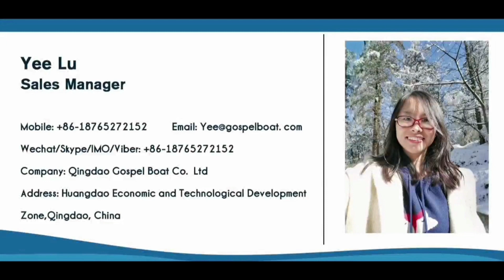Newly Designed 6.85m Profisher Bowrider Aluminum Fishing Boat for Sale